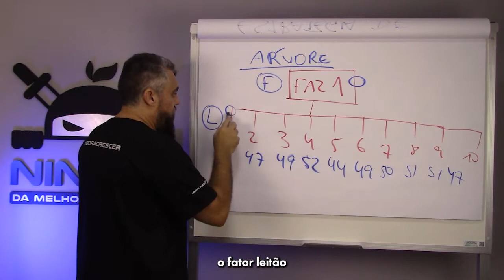ANTES DE FAZER UMA CARTA DE CONTROLE, PENSE NISSO!!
No programa de certificação Black Belt e Green Belt você aprende a utilizar as cartas de controle para definir as potenciais causas do seu problema. Elas são essenciais para que você saiba para onde olhar quando for descobrir a verdadeira causa do problema.

Mas, antes de você comprar seu curso de certificação Black Belt ou Green Belt, te convido a participar da Jornada Ninjas da Melhoria Contínua, 100% gratuita, para conhecer a nossa metodologia de ensino descomplicado do Lean Six Sigma.

Se você ainda não está buscando uma certificação Black Belt ou Green Belt, participar da Jornada é uma ótima oportunidade para você, pois você vai aprender a executar um projeto de melhoria que te dará resultado em 3 meses, sem paranoia estatística, sem complicação e com sucesso para começar a crescer na sua carreira.

Participando da Jornada Ninjas da Melhoria Contínua você ganha de graça a certificação Lean Six Sigma Yellow Belt, para se destacar no seu trabalho ou no mercado de trabalho.